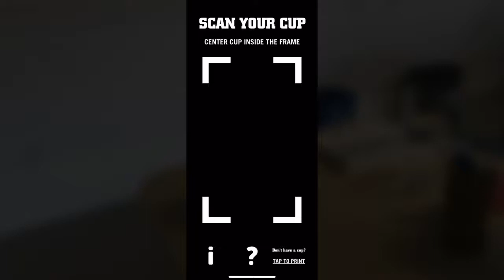Raising Cane's Lemon Launch AR Game 2019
Check out Raising Cane's Lemon Launch augmented reality game from the 2019 Peel the Love promotion! Caniacs could play by scanning the QR code on their peel the love cup and downloading the app from the app store. Alternatively, fans could search for "Lemon Launch" in their app store to find the app manually.